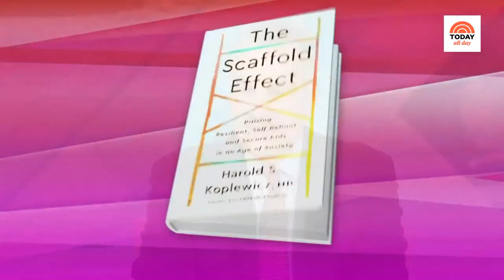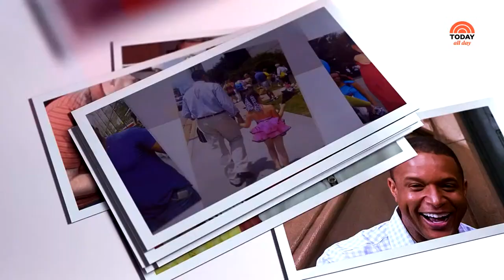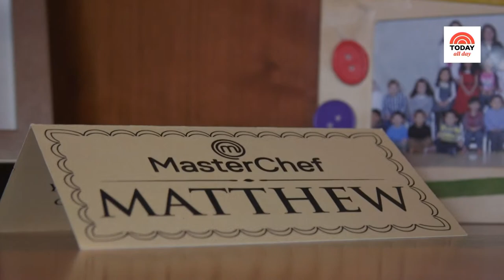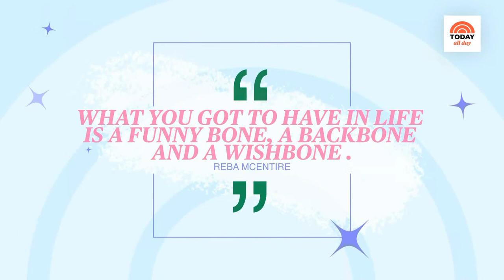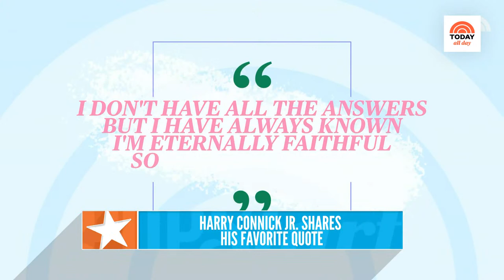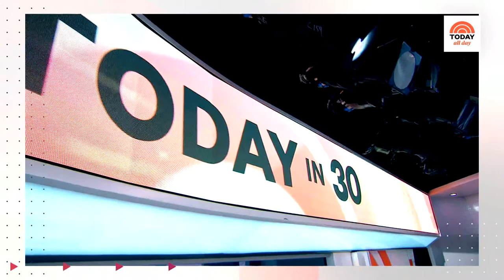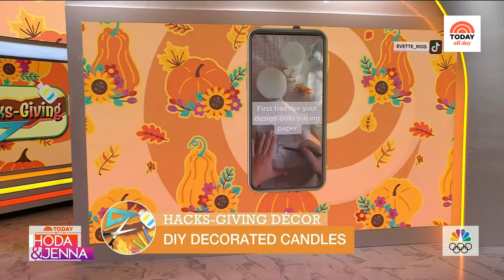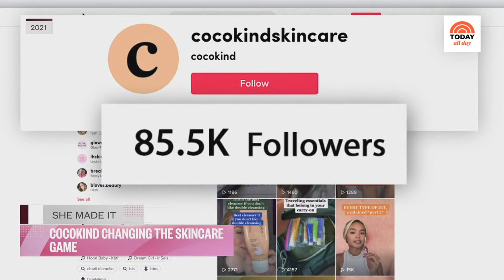Watch: TODAY All Day - Nov. 9